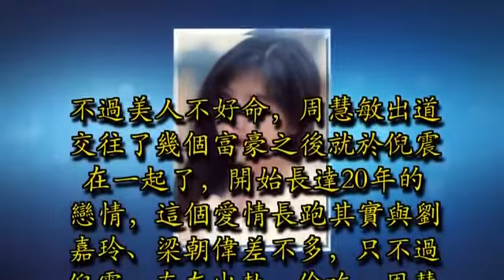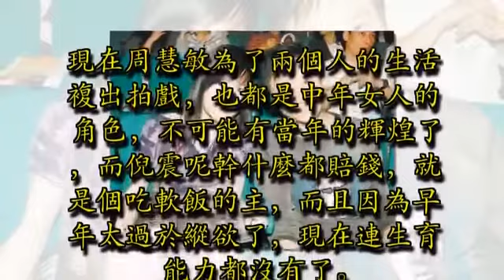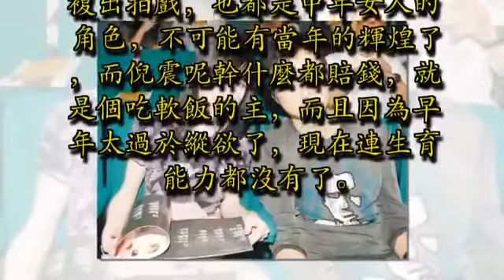同周慧敏同居30年，3次捉姦在床連續出軌8次，8億身家揮霍一空！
第一代的玉女周慧敏真的是那種溫柔似水、楚楚可憐的女人，不僅男人看了不能自拔，就連女人自己看了都自慚形穢，周慧敏實在太美了，比當年的張敏還要美豔。

不過美人不好命，周慧敏出道交往了幾個富豪之後就於倪震在一起了，開始長達20年的戀情，這個愛情長跑其實與劉嘉玲、梁朝偉差不多，只不過倪震一直在出軌、偷吃，周慧敏倒是沒有什麼緋聞 出現。

倪震從交往到現在與周慧敏在一起已經30年了，期間被拍到引起軒然大波的就有8次，被周慧敏直接捉姦在床的也有3次，什麼夜店大學生，陳法蓉還有一些不知名的女藝人他都要，好像瘋了一樣，比起他老爸倪匡的才華倪震簡直就是紈絝子弟，就是有錢而已。

當年賣了《YES》套現1億元，加上自己多年來辦雜誌攢下的大量積蓄、房產總價值超過了8億，和周慧敏在國外待了10年左右，居然都花光了揮霍一空，老爸都被氣死。

現在周慧敏為了兩個人的生活複出拍戲，也都是中年女人的角色，不可能有當年的輝煌了，而倪震呢幹什麼都賠錢，就是個吃軟飯的主，而且因為早年太過於縱欲了，現在連生育能力都沒有了。